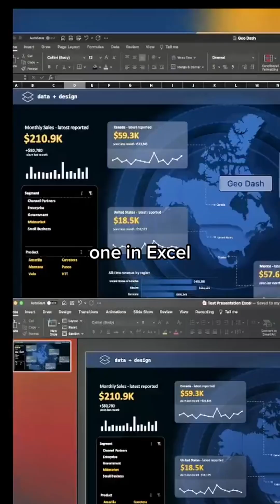Your most overlooked opportunity in excel is using it more like